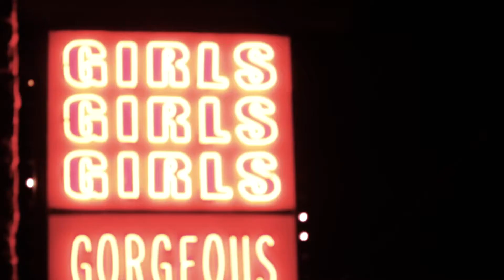Unleashed for the Gospel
God is calling courageous followers to be unleashed from the bondage of their past, from being brainwashed by culture, to lead the church with the boldness to serve the world. To be unleashed for the Gospel.

VOMO is the customizable volunteer management tool for your organization, church, or school.  We are powering a movement for good by making volunteering radically simple.